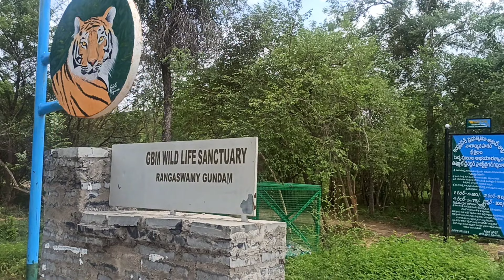నెమలిగుండం జలపాతం, నల్లమల అడవి || khaleel for you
నెమలిగుండ్ల రంగనాయకస్వామి ఆలయం లేదా నెమలి గుండం జలపాతం!.
గిద్దలూరు నుంచి 20 కిలో మీటర్ల దూరంలో వుంటుంది
ప్రకాశం జిల్లా రాచర్ల మండలం జెల్లివాని పుల్లల చెరువు కు పడమటి దిక్కున అరు కిలోమీటర్ల దూరంలో వున్న నల్లమల అటవి ప్రాంతంలో నెమలిగుండ్ల రంగనాయకస్వామి దేవాలయం ఉంది. గుండ్లకమ్మ  వద్ద ఆవిర్బవించి నల్లమల్ల గిరులలో సుడులు తిరిగి ఉత్తర దిక్కున రెండు కొండలు మధ్య జాలు వారి నెమలిగుండంలొకి చేరుతుంది.
nemaligundla swamy
ranganayaka temple
nallamala andaalu